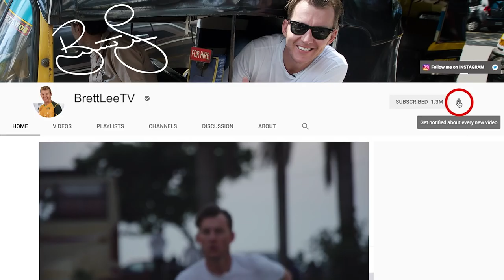TBTWithBrettLee - EP3 // My first match for NSW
In the TBTwithBrettLee series, I go back in time and recount old memories from my cricket career. In this weeks 'Throw Back Thursday' I talk about my first ever first class match for NSW.